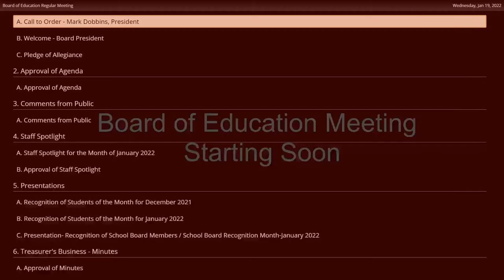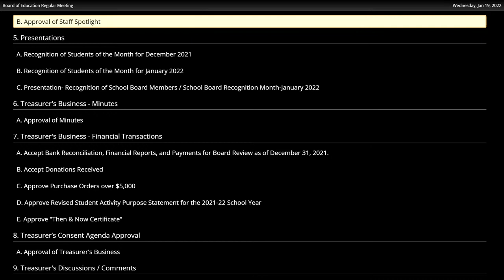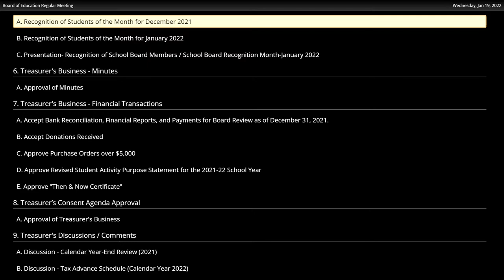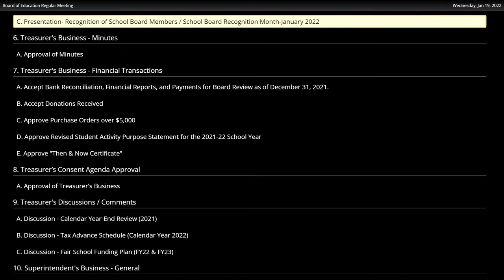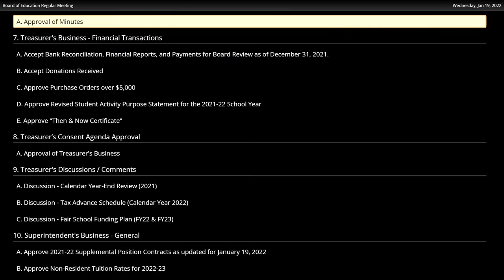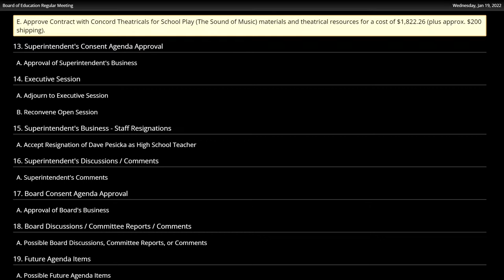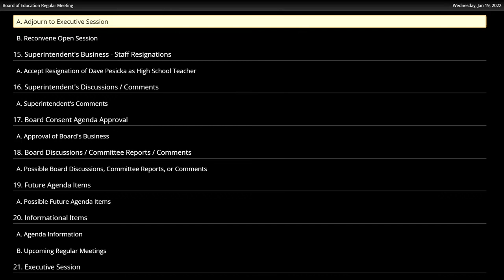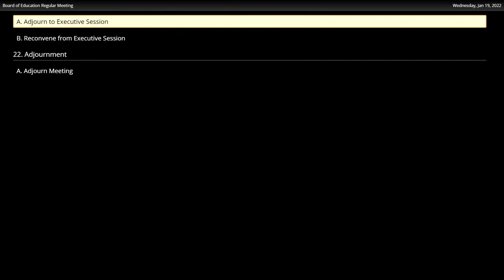1/19/2022 BOE Meeting